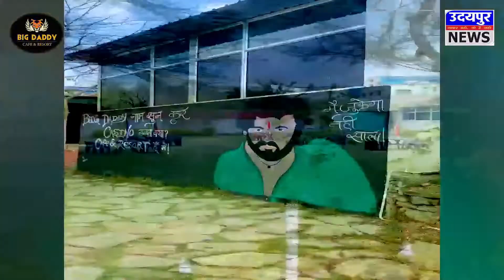अंतरराष्ट्रीय महिला दिवस से पूर्व कार रैली आयोजित !